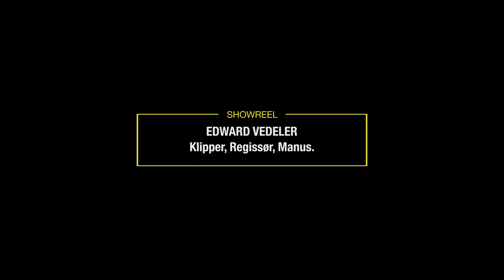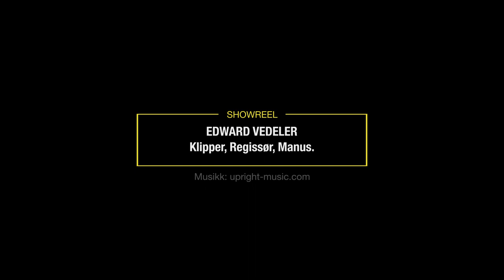Edward Vedeler - Showreel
Montage fra prosjekter som jeg har deltatt på i perioden 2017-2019.